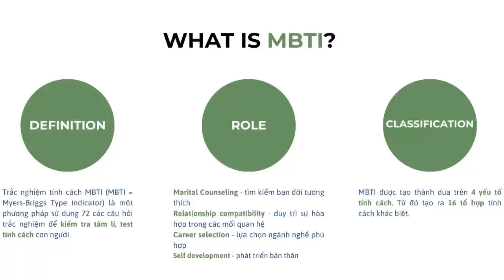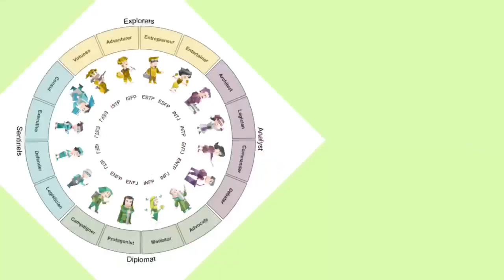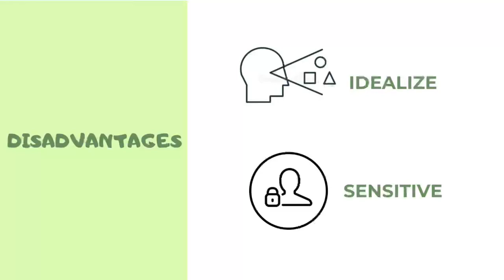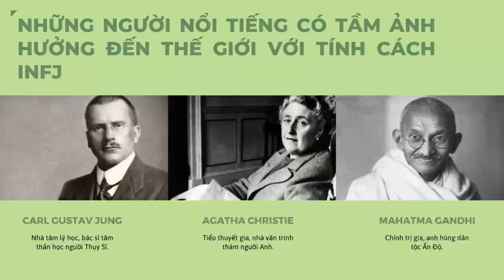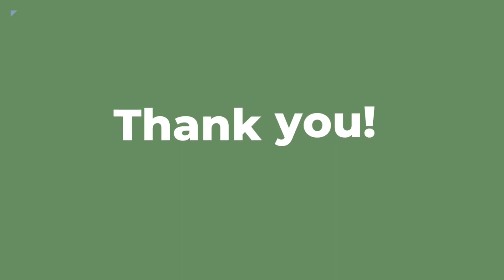17-9-2023, Phương Uyên Y46 trình bày INFJ: Có phải cha mẹ sinh con, trời sinh tính?